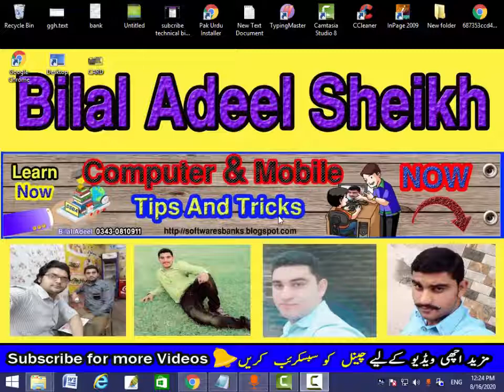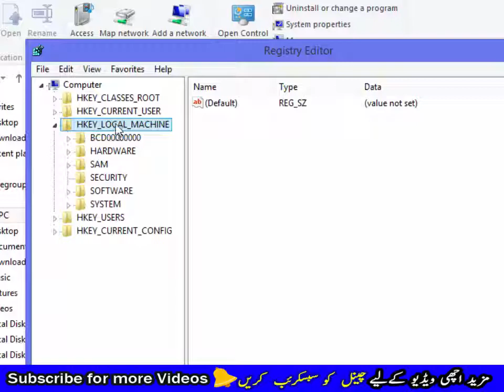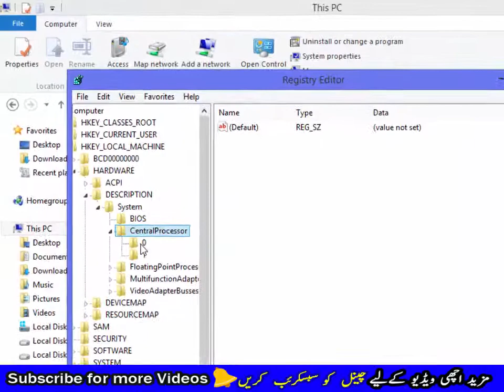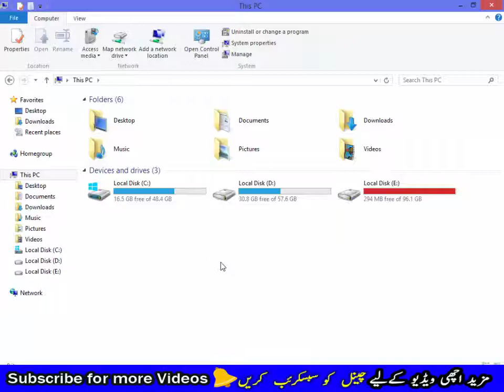Apnay Computer ko Core i8 Banao sirf ake click say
dosto is video mai ap k liye laya ho k ap kis tarha say apnay p4
computer or laptop ko core i 8 ya kisi bi model mai tabdeel kar sagtay hain woh bi ake settings karnay par or apnay just for friends ko impress karnay k liye

how to pay electricity bill through mobile phone